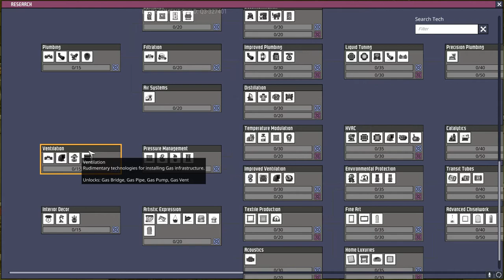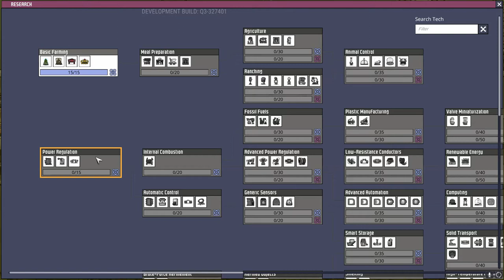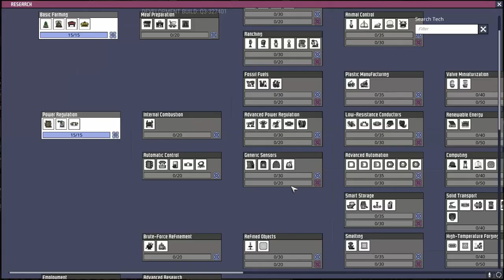Oxygen Not Included - Gameplay EP1 - No Commentary